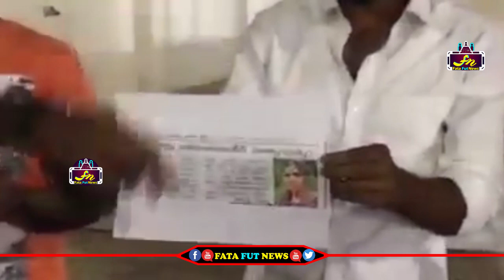వాలంటరీ వ్యవస్థకి కొట్టాల్సింది చప్పట్లు కాదు చప్పుతో కొట్టాలి అని జగన్ కి చెప్తున్నా సామాన్యుడు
Watch#